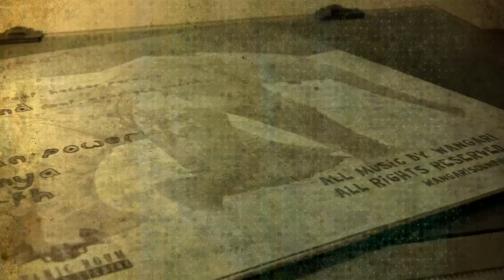Wangari - Celebrating Record Store Day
A tirar o pó à única cópia em vinil de Wangari!
Putting the ONE and ONLY vinyl copy of Wangary for a spin!